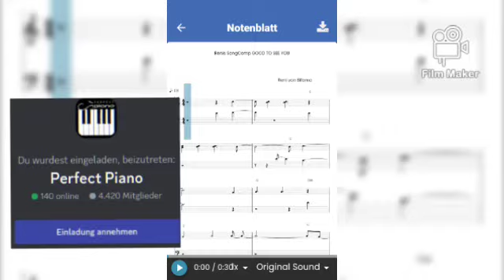RENIS own PianoSongComp GOOD TO SEE YOU Trailer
Special premiere regards
from
Monte Carlo

WITH MY LIVE ACTING TO MY DONG

to all my fashion , actress, singer, filmproducer ezt. friends around the world in Baden Baden, New York, Las Vegas, Paris, London,  Bonn, Bad Neuenahr, Berlin, Cologne, Majorka, Gran Canaria, Teneriffa, Europa , Monaco etc

PRODUCER   Reni Von Bifamo
WRITER.  Reni von Bifamo
SINGER.  Reni von Bifamo Artist Revue
ARTIST. Reni von Bifamo
DANCER. Reni von Bifamo

Buy, sell my own product's luxury

LYRICS
GOOD TO SER YOU.

RENI VON BIFAMO,©®